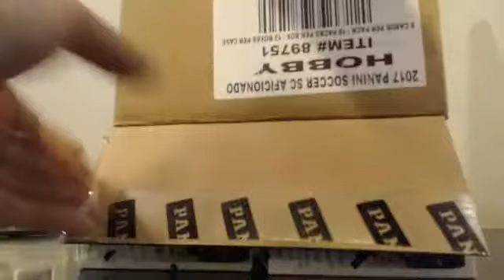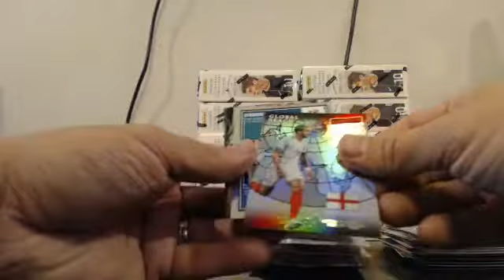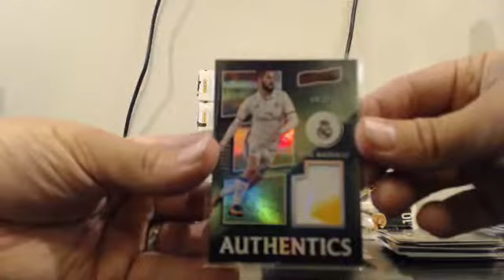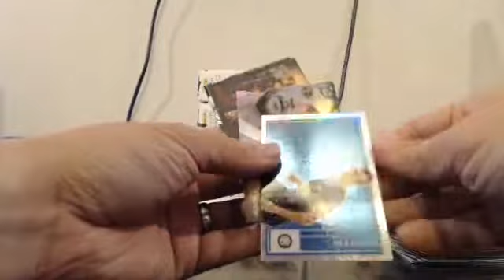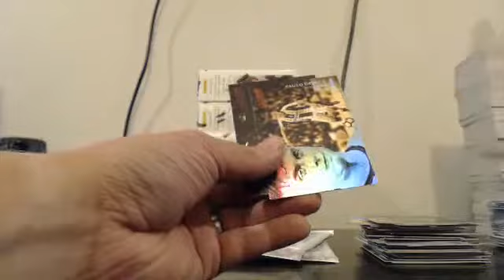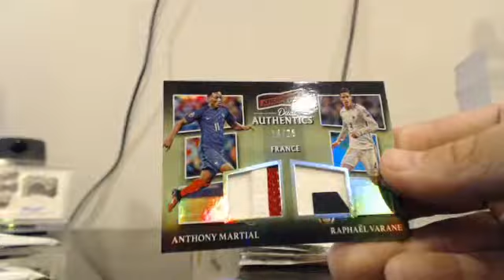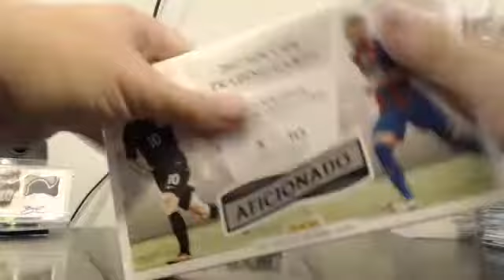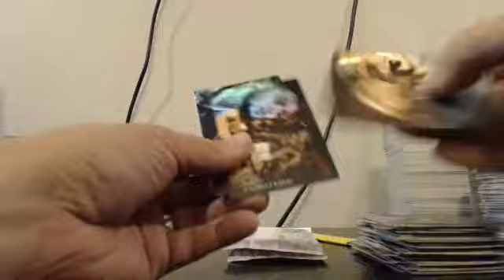2016-17 Panini Aficionado Soccer Full Case Team Break EBAY Guzman_15 9-17-17 Break #8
2016-17 Panini Aficionado Soccer Full Case Team Break EBAY Guzman_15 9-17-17 Break #8 - Captured Live on Ustream